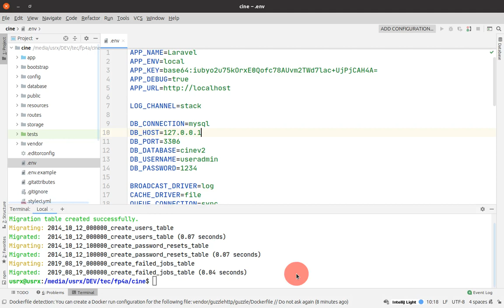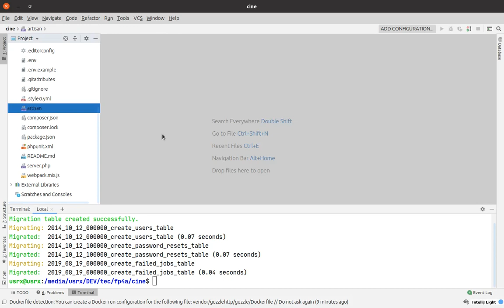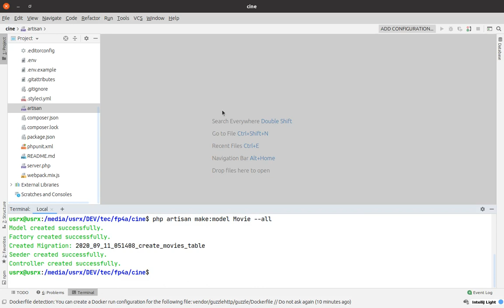CRUD Laravel 7 - Parte 4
Crear estructura de CRUD mediante php artisan.